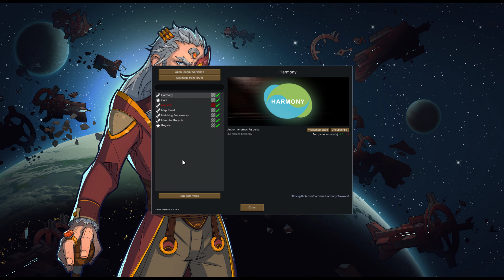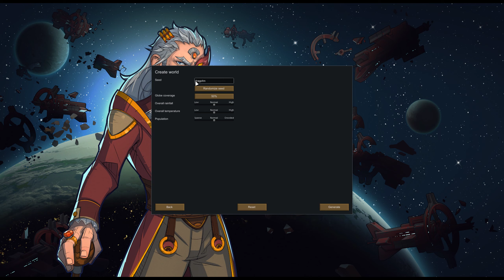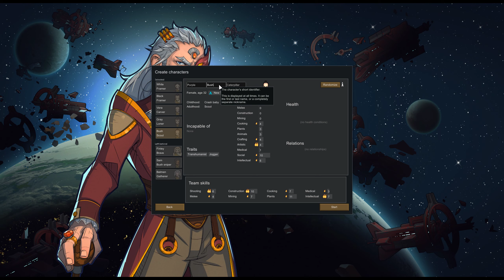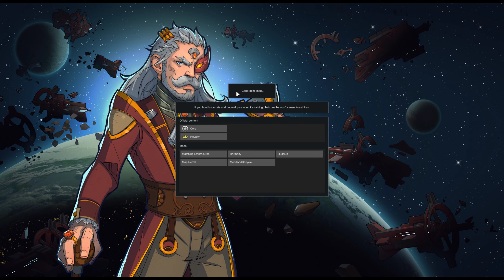GETTING STARTED IN RIMWORLD | EPISODE 1 | LETS PLAY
In this beginning episode we go over the basics of our colony. We choose our scenario, map seed, and location. We selected our lost tribesmen and woman and launch into the world! First order of business will be setting the plan for our future settlement.

A big thank you for joining me today and taking the time to read the description, be sure to like and subscribe for future content and to hit the bell to be notified whenever a video gets dropped!